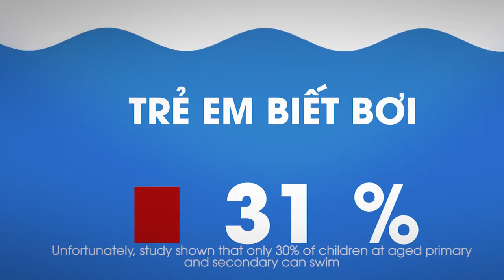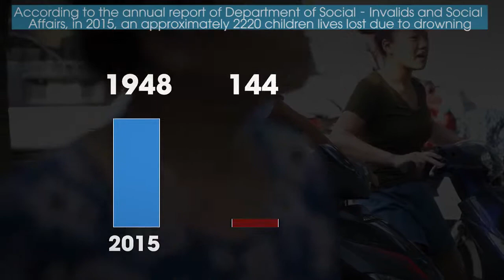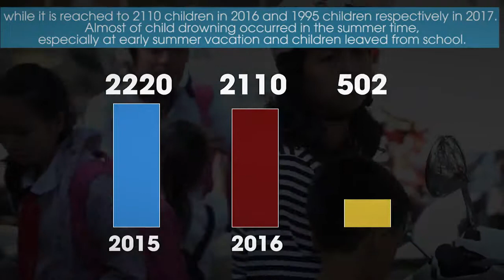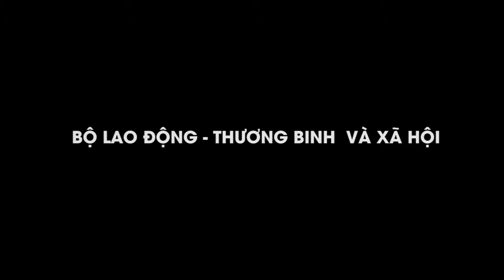Video Clip Phòng chống đuối nước năm 2018